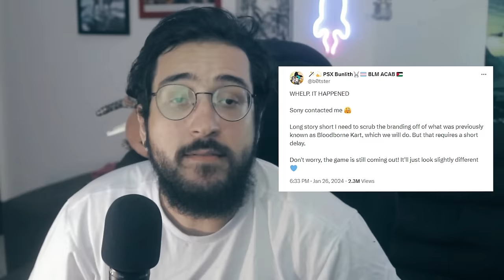Sony PROIBIU Bloodborne Kart de acontecer desse jeito!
Não pode bloodborne kart igual bloodborne

➤ PSN: hadessama94